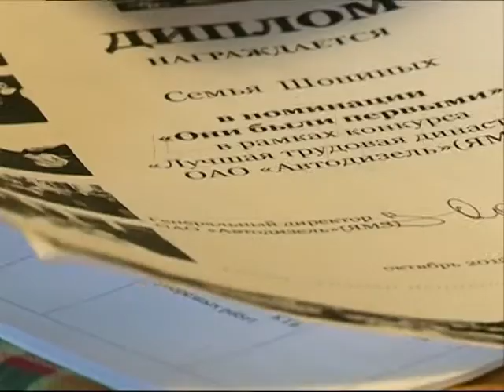«Битва за жизнь»: Василий Шонин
Телеканал «Первый Ярославский» продолжает акцию «Битва за жизнь», посвященную 70-летию Победы. В ее рамках мы показываем воспоминания ветеранов тыла, тех, кто помогал фронту в Ярославской области и точно также обеспечивал победу в Великой Отечественной войне. Сегодня слово Василию Шонину.